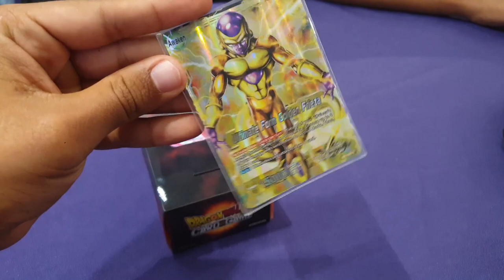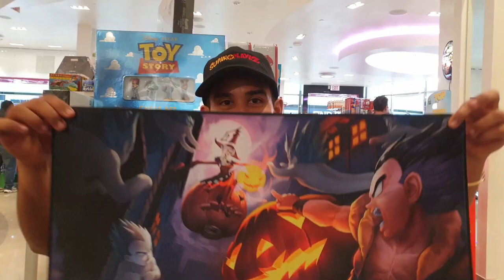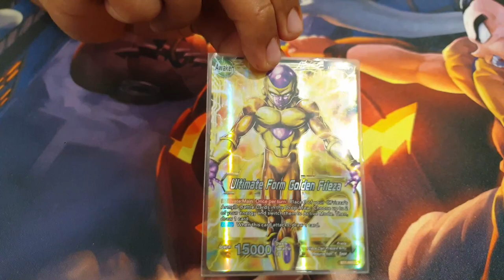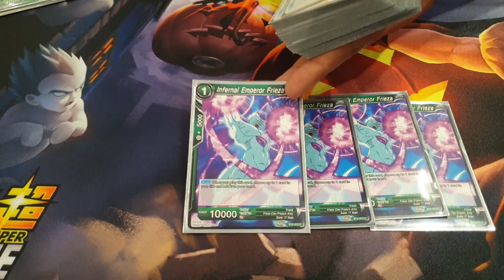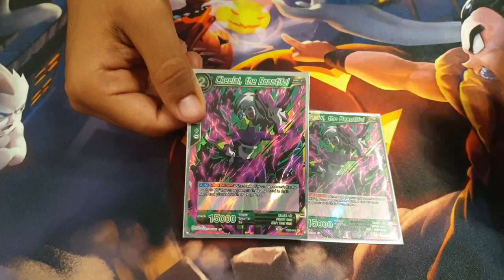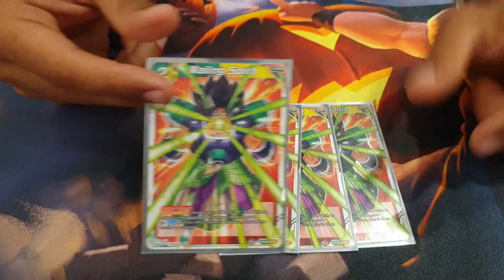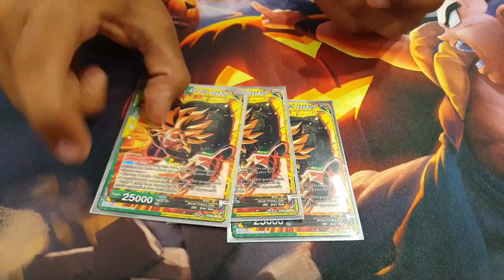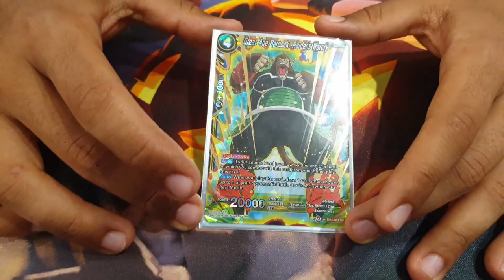FRIEZA'S BROLY ARMY DECK PROFILE! (DRAGON BALL SUPER CARD GAME)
BUY DBS BOOSTER BOXES HERE!

How I am Growing this channel!

Stay Supah!